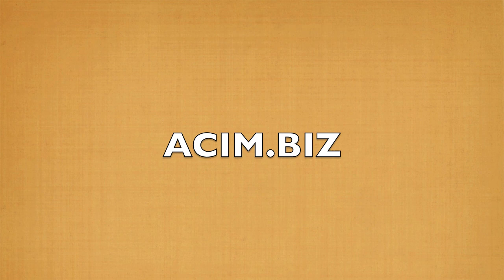ACIM, The Outer World is a Reflection, David Hoffmeister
Everything in the perceived dream world is a reflection of thought, and since the unconscious ego is a death wish, it is not surprising that there seem to be so many atrocities in the world (rape, murder, war, etc.). Underneath the horror of these apparent atrocities is an even deeper horror: the idea that we could have permanently separated from our Divine Creator.  In order for healing to occur, it is necessary to look upon the full extent of our own self-hatred caused by this idea, and when we do, the Spirit gently reminds us that its cause is false.  The apparent separation from God never happened, and COULD not happen, but was merely, a ACIM says, a "tiny, mad idea", Forgiven the instant it seemed to occur!

In this session David Hoffmeister reminds us that the world we seem to see around us is just a reflection! Through this discussion deep teachings of ACIM we are guided towards recognizing our True Self.

Music: "Sun Being" by Anna Lou Flower and Living Miracles Studio.